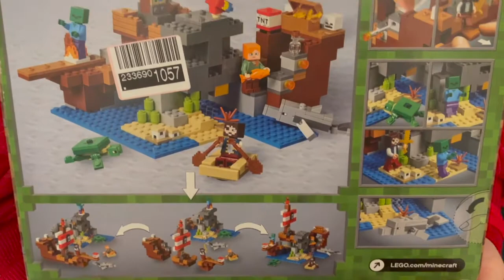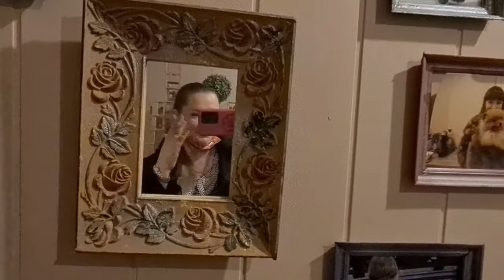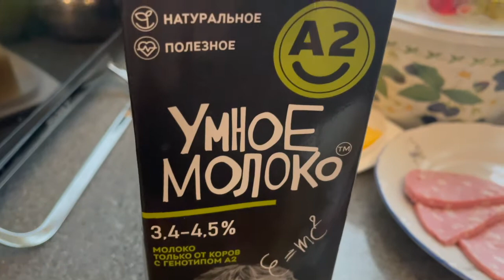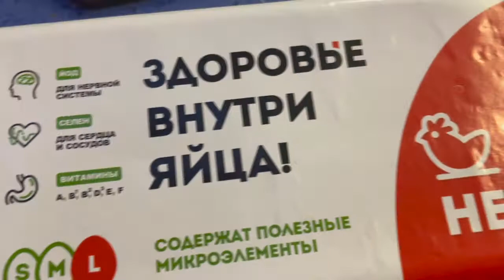ВЛОГ ЗА НЕСКОЛЬКО ДНЕЙ